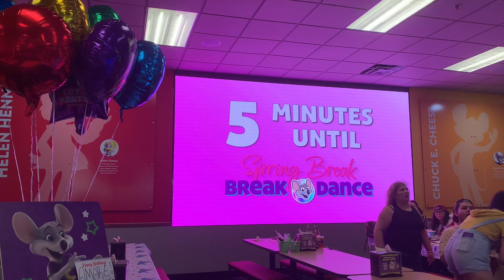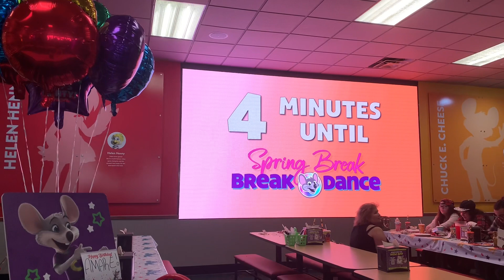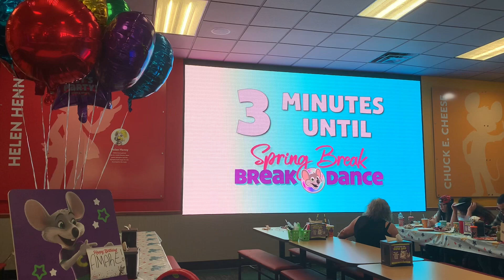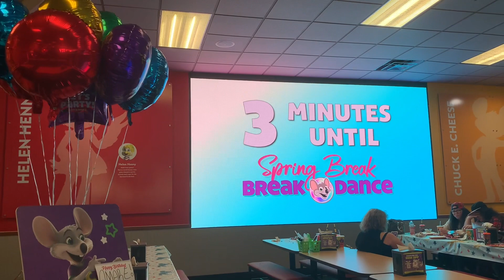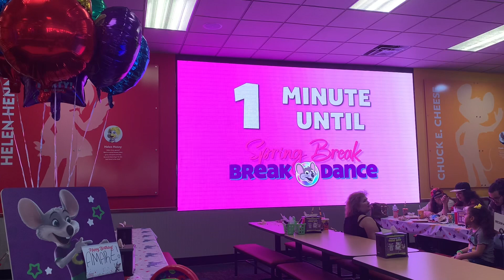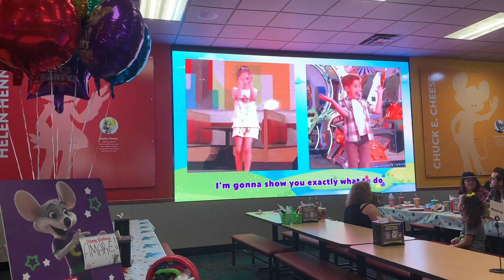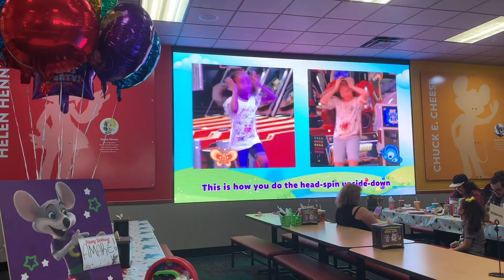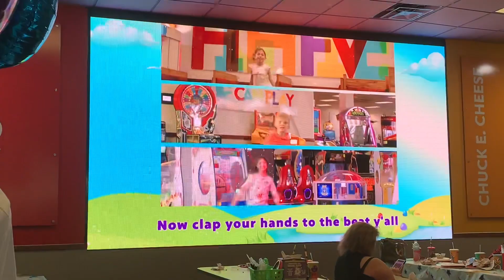Chuck E. Cheese - (South Dade, Miami) - “Spring Break Break Dance”/Countdown - 2022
South Dade has officially finished 2.0! Unfortunately Chuck didn’t come out for this.